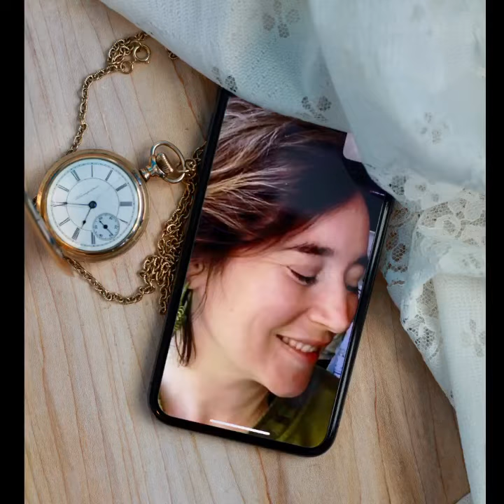The virtual shoot